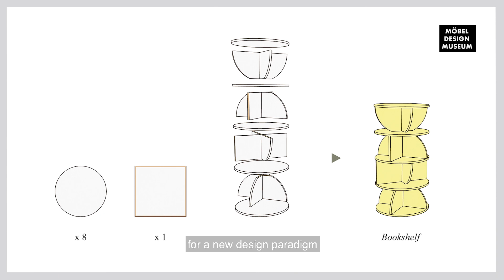Ex-Works: Daniel Svahn - Möbeldesignmuseum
As a part of Möbeldesignmuseum’s exhibition Ex-Works, Daniel Svahn presents his graduation project from Konstfack 2020. Video produced by Möbeldesignmuseum and made by Leo Bülow.